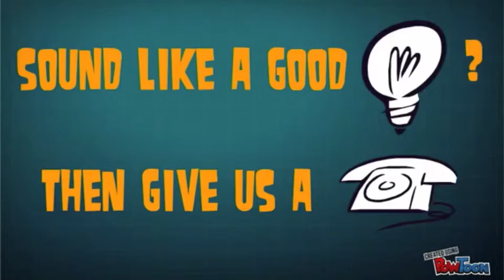Biz Dev Wiz?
With hospitality contacts? Then do we have an offer for you!